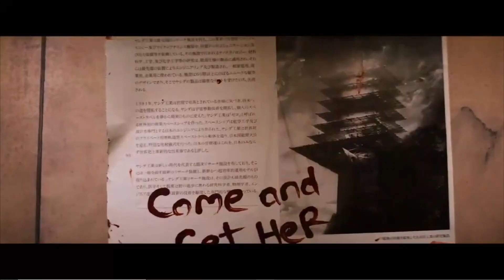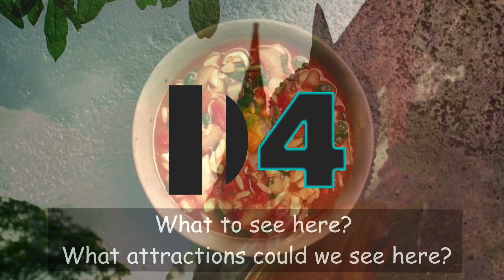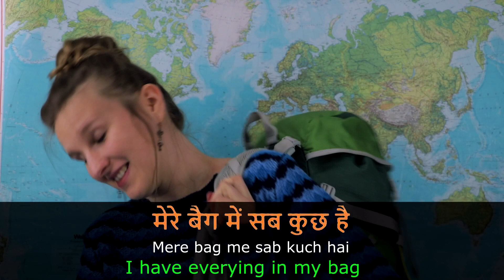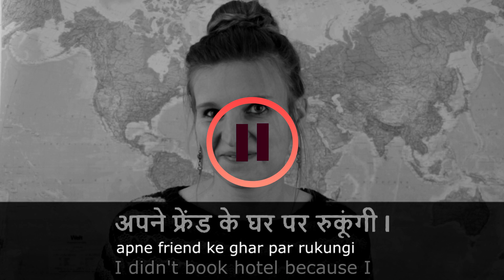Hindi Travel Phrases | Learn Hindi Through Movies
Hindi Travel Phrases | Learn Hindi Through Movies - Hi! My name is Daria and I am from Russia. I make funny videos to learn Hindi. Hindi is a very common language in India. This video summarizes some common Hindi phrases which will help you to travel to India.  I mixed these phrases with clips from movies. These clips not only made you to laugh, but also help you to understand the questions and increse your Hindi vocabulary to answer in more different ways.

Daria Learns Hindi